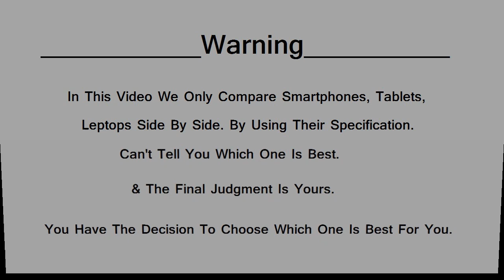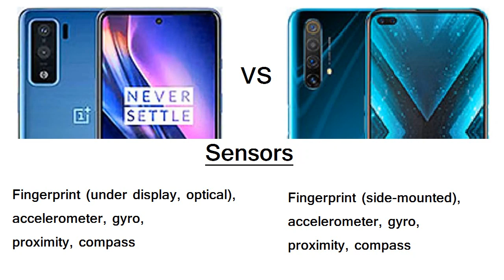OnePlus Nord vs Realme X3 Comparison